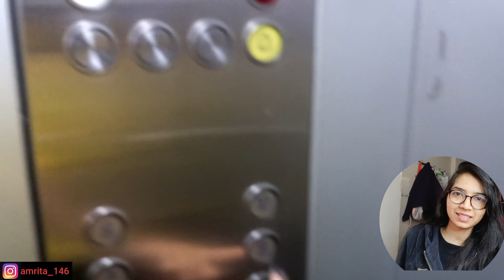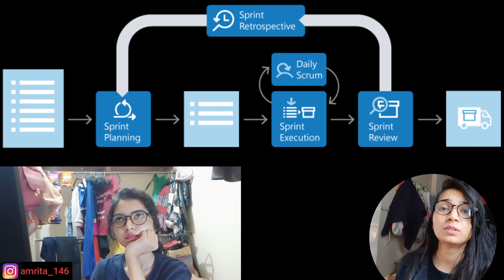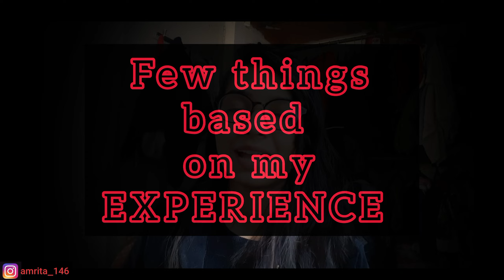A Day in the life of a Software Engineer👩‍💻 || First day at Office✨️ || Amrita